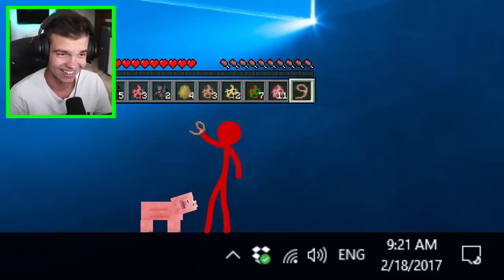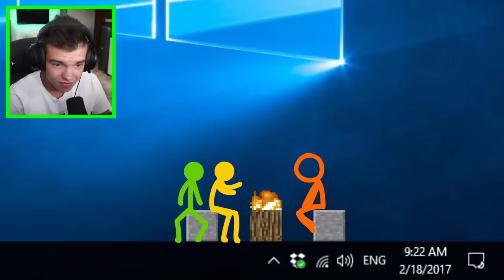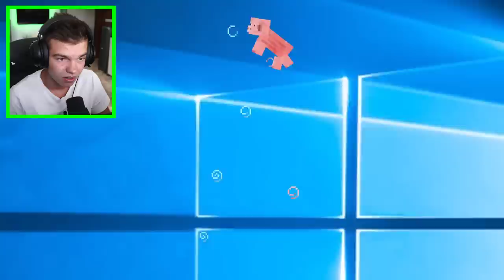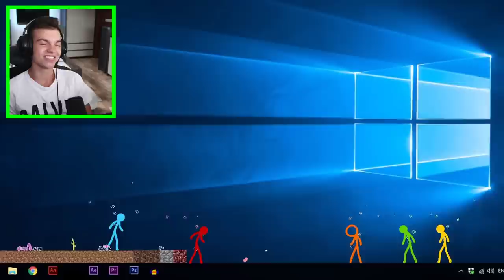Oglądam NAJŚMIESZNIEJSZĄ ANIMACJĘ STICK WALK Z MINECRAFTA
🔥  3000 LAJKÓW = NOWY ODCINEK Z REAKCJI!

Siemka!